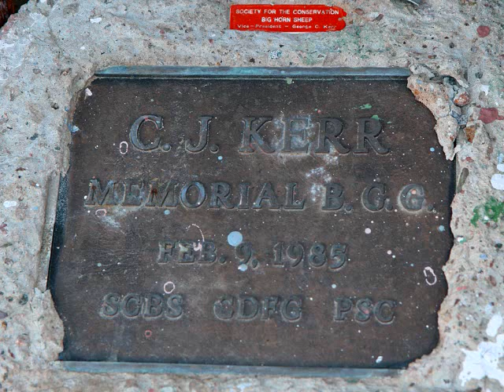Desert Bighorn Sheep - Mojave National Preserve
- Bighorn sheep drinking the last of the water from a big game guzzler in the Mojave National Preserve.  Most photos taken with a Reconyx PC90 Covert wildlife camera.